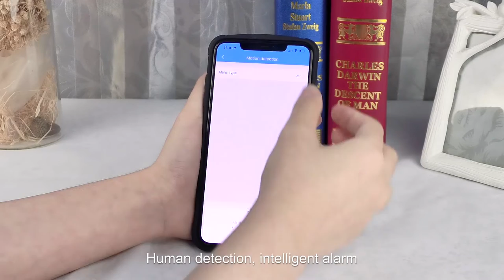af81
Face recognition camera, personalized voice broadcast, two-way voice chat, remote multi-terminal viewing